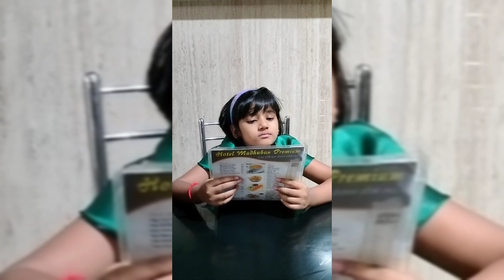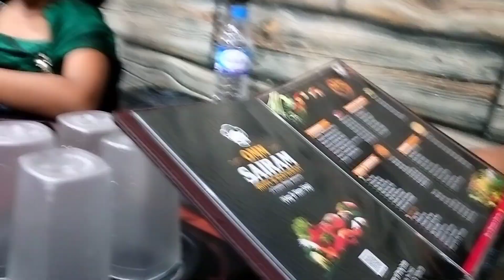Odia family vlog